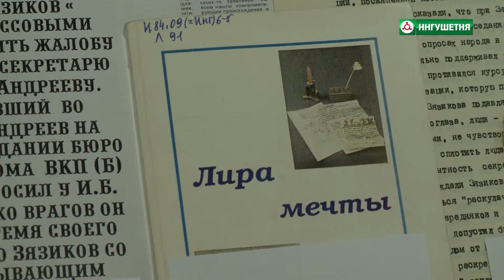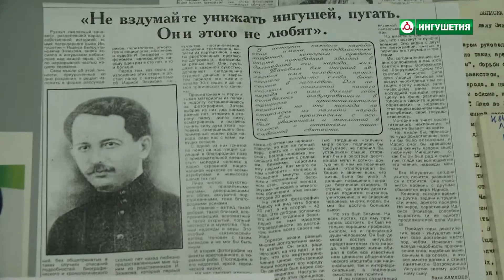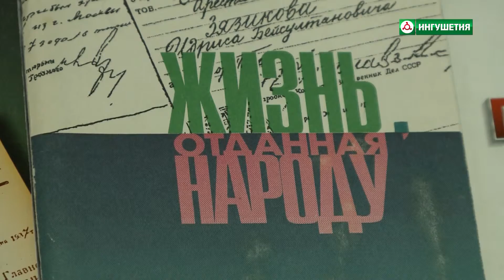Рубрика "Культурная среда"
Выставка "Идрис Зязиков"